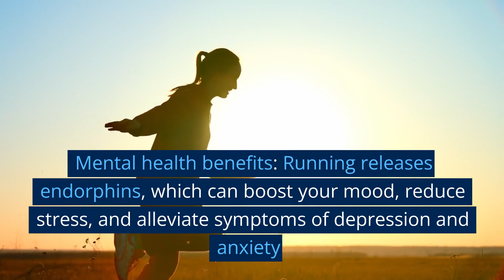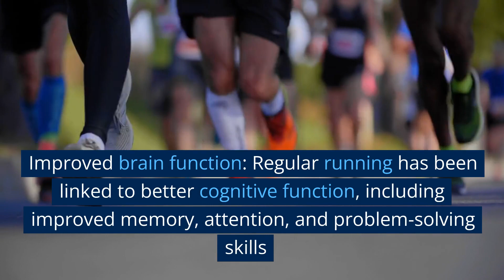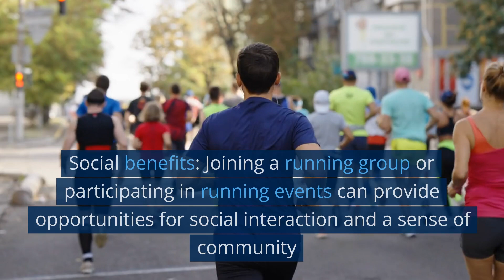Running 30 Minutes Daily. How it can benefit You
Regular running for 30 minutes daily offers numerous benefits for both physical and mental well-being. Firstly, it improves cardiovascular health by strengthening the heart and enhancing its efficiency. Additionally, running aids in weight management by burning calories and maintaining a healthy weight. It also boosts endurance and stamina, leading to increased fitness levels over time. Furthermore, running has positive effects on mental health, releasing endorphins that elevate mood, reduce stress, and alleviate symptoms of depression and anxiety.

Moreover, running contributes to improved lung capacity, allowing for better oxygen intake and respiratory health. It also promotes stronger bones, as the impact from running stimulates bone growth and reduces the risk of conditions like osteoporosis. Furthermore, running helps improve sleep quality and facilitates faster sleep onset. It enhances the immune system, making the body more resilient to illnesses and enhancing overall health.

Running has additional advantages, including increased energy levels due to improved blood flow and oxygen delivery. It positively influences brain function, enhancing cognitive abilities such as memory, attention, and problem-solving skills. Furthermore, it reduces the risk of chronic diseases like heart disease, type 2 diabetes, and certain cancers. Engaging in regular running can boost self-confidence and self-esteem through achieving personal goals and maintaining a consistent exercise routine. Additionally, joining running groups or events provides opportunities for social interaction and a sense of community.

In summary, incorporating a 30-minute daily running routine offers multiple benefits. It improves cardiovascular health, aids in weight management, and enhances endurance. Running positively affects mental health, promoting better sleep and contributing to a stronger immune system. It also strengthens bones, increases energy levels, improves cognitive function, and reduces the risk of chronic diseases. Moreover, running can boost self-confidence, provide social connections, and offer a sense of personal fulfillment and enjoyment.